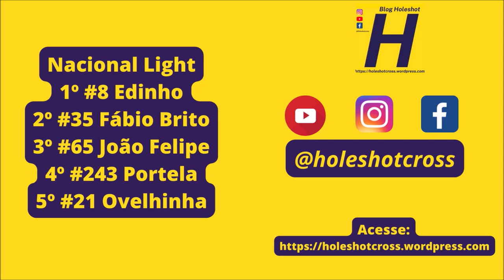Nacional Light em Miranda pela Copa Sul-mato-grossense 4B Racing de Velocross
Bateria disputada no domingo, 23 de julho de 2023

Confira o gate:

Nac L - #000 William #008 Adenilson #015 Elvinho #067 Cássio #1 Flávio H #8 Edinho #11 Thales B #21 Ovelhinha #25 Luiz Flávio #27 Evandro #35 Fábio B #57 Nelson J #65 J Felipe #94 Pyetro #243 Portela #316 Gleison